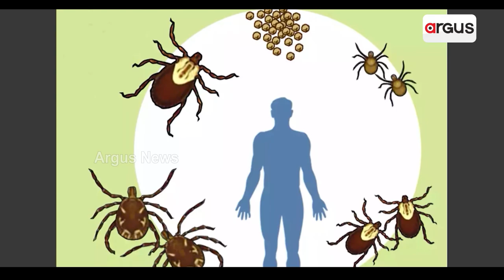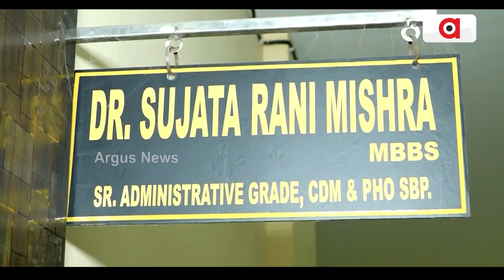ପଶ୍ଚିମ ଓଡିଶାନେ ଚିନ୍ତା ବଢଉଛେ ସ୍କ୍ରବ୍ ଟାଇଫସ୍ || Scrub Typhus Cases In Sambalpur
ପଶ୍ଚିମ ଓଡିଶାନେ ଚିନ୍ତା ବଢଉଛେ ସ୍କ୍ରବ୍ ଟାଇଫସ୍ । ବରଗଡ ଉତାରୁ ଇହାଦେ ସମ୍ବଲପୁର ମୁହାଁ ରୋଗ୍ । ଫି ମାସେ ଚିହ୍ନଟ୍ ହେଉଛନ୍ ୨୦୦ନୁ ଅଏଧକା ପଜିଟିଭ୍ । ଚାଷ୍‌ ଜମିନକେ ଗଲେ ଦିହିକେ ପୂରା ଢାପିଦିଅ କହେଲେ ଭୀମସାର କର୍ତ୍ତୃପକ୍ଷ ।